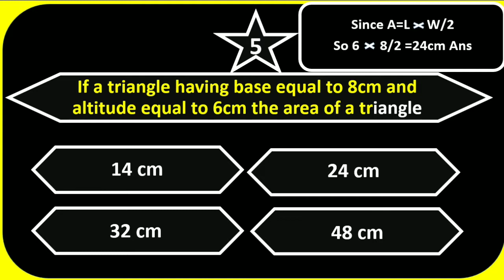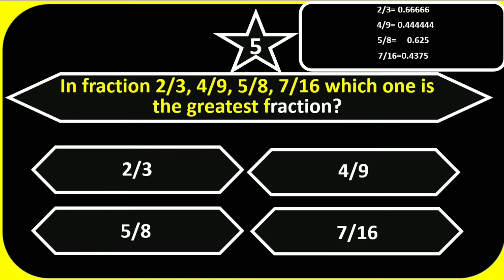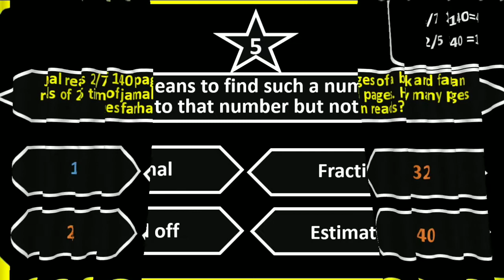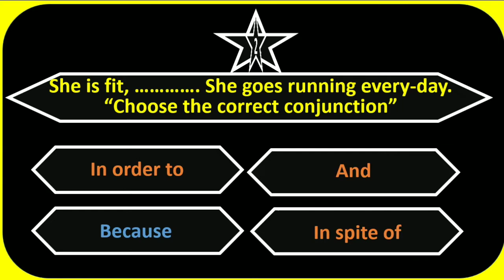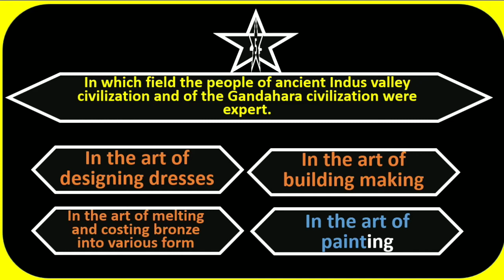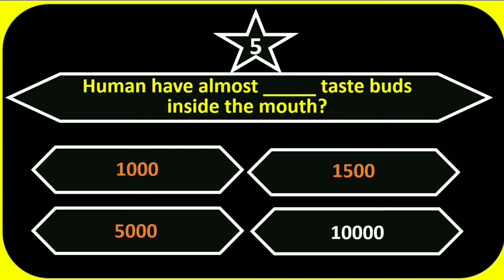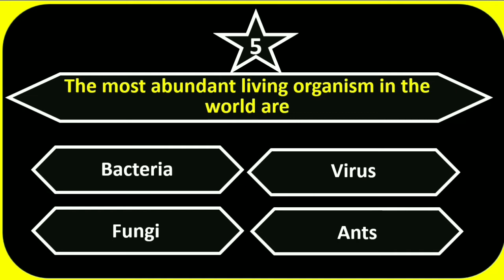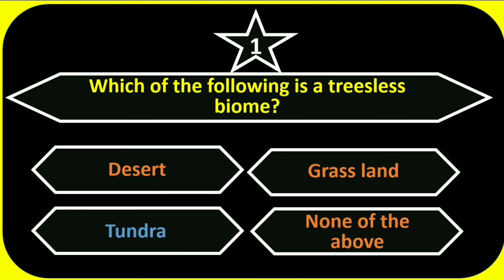Pst completly solved test Karak and bannu division test date 5/22/2022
Pst completely solved test Kohat and bannu division test date 5/22/2022

This is Areesha education. Here i will help you to upload mcqs of every subject, so that you people easily pass every type of competitive exam like CSS, PMS, PMA FPSC, PPSC, SST, CT, PST, PAF, POLICE, ARMY, ETAE, NTS, UET etc. Here i am uploading mcqs of general science, mathematics, islamiat, General knowledge ( World general knowldege and also pakistan general knowledge), Current affairs, physics,  chemistry, biology, history, social studies, geography, English, and also i am uploading mcqs of verbal and non verbal question.